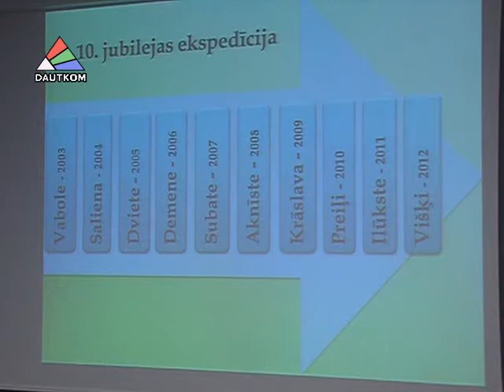Продолжается неделя еврейской культуры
В городе продолжается неделя еврейской культуры. Ещё одним событием из цикла мероприятий стала международная встреча исследований в рамках научного семинара:" Евреи в Латгалии. История и память".